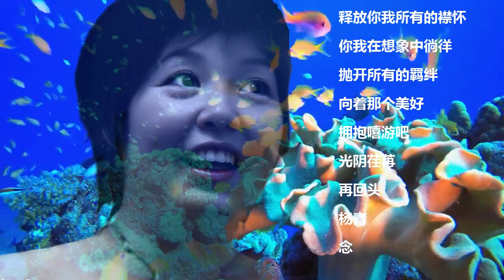嬉游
Friend with benefits